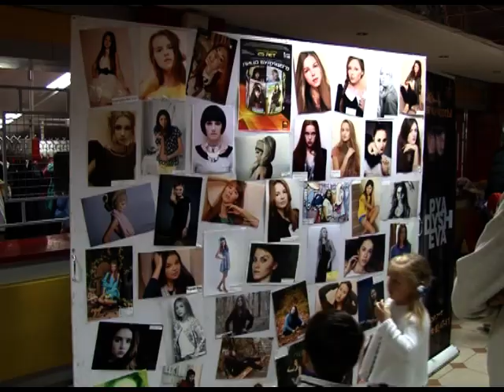Лицо будущего 2014 10 11 14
Изящные наряды,  легкая поступь  моделей на подиуме. В Брянске прошел конкурс профессиональных моделей – Лицо будущего 2014